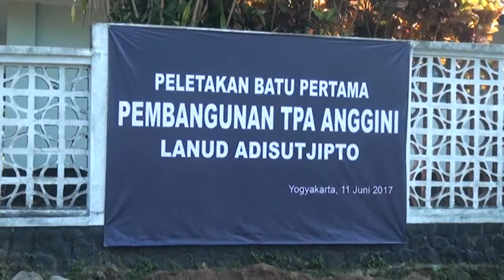hymne PIA ARDHYA GARINI.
pia ardhya garini, lanud Adisutjipto,dharma Pertiwi,  hymne pia ardhya garini,